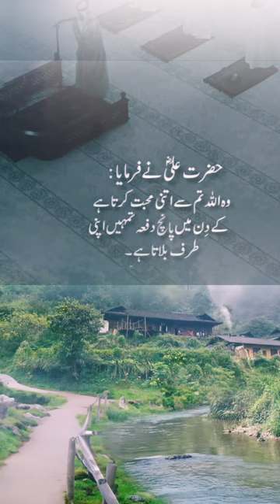Aqwale Ali... Radha Allah Quotes